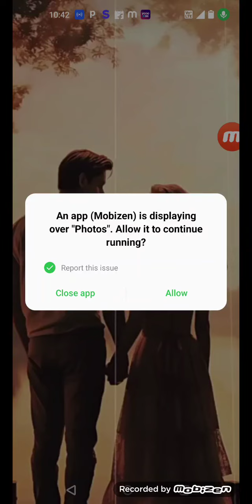1000% Ye Apka Real Twinflame hai 🔱🧿♾️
WhatsApp no for session booking and tarot reading spiritual healing session booking and psychic readings 🔱🧿♾️